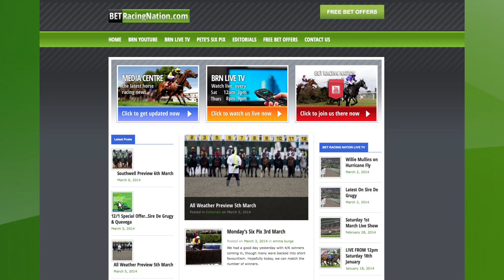BetRacingNation - Episode 46 - Cheltenham 2014 Handicap Selections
BRN joined up with @paddypower  to offer 12/1 Sire De Grugy & Quevega double.
New Customers only. Whilst stocks last

for FREE BETS

Follow us @BetRacingNation
Live Thursday Night 8-9pm & Saturday Morning 12-3pm
Freeview 227HD
Free Sports Tonight App For Android, iPhone & iPad